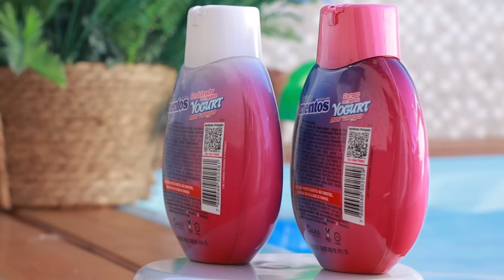🍓SHAMPOO E CONDICIONADOR colab MENTOS & HERBÍSSIMO [Vegano]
Testei os novos shampoos e condicionadores da linha Herbissimo e Mentos para tratamento capilar com cheirinho da bala, sua exclusiva fórmula limpa delicadamente e hidrata os fios, deixando os cabelos soltos, macios e brilhantes.
- Condicionador liberado No/Low Poo
- Linha vegana